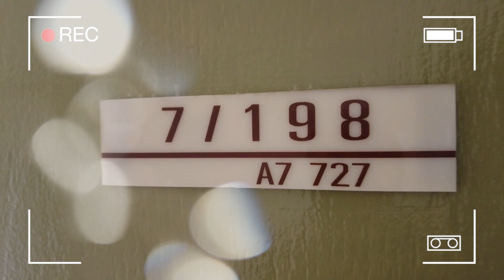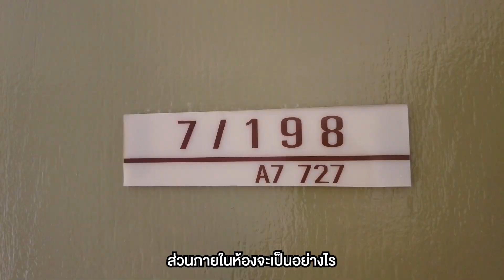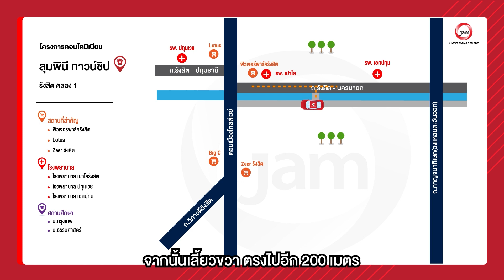รีวิวคอนโดฯราคาไม่ถึงล้าน!! โครงการ ลุมพินีทาวน์ชิป ใกล้ฟิวเจอร์ปาร์ครังสิต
🏠 AT 1103
📎 ที่อยู่ : 7/197 ประชาธิปัตย์ ธัญบุรี ปทุมธานี
🔓 สิ่งอำนวยความสะดวก : โลตัสโกเพรช มาร์เก็ตเพลส ฟิตเนส สระว่ายน้ำ สนามกีฬา ระบบรักษาความปลอดภัย โดย รปภ. กล้อง CCTV 24 ชม. เข้าออกด้วยระบบ คีย์การ์ด
🚗 สถานที่สำคัญใกล้เคียง : โรงพยาบาลเปาโล , ฟิวเจอร์ปาร์ครังสิต , เซียร์ รังสิต , เมเจอร์ ซีนีเพล็กซ์